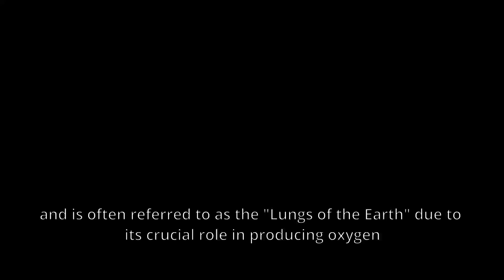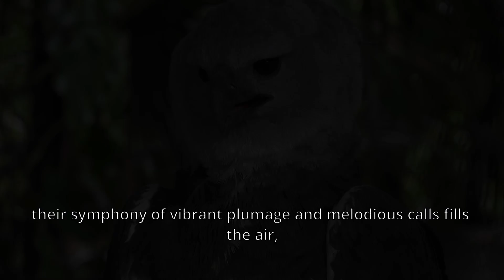Exploring the Enigmatic Amazon Forest | Unearthing Bizarre Wildlife and Astonishing Facts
Join us as we uncover the enigmatic beauty and surreal wonders that lie within this unique ecosystem. Brace yourself for a wild ride filled with astonishing facts and peculiar wildlife encounters like never before!